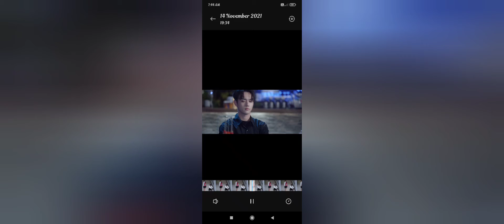Love for Xu Kai.... reaching to the sky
Xu Kai